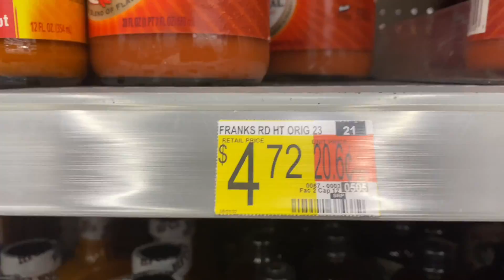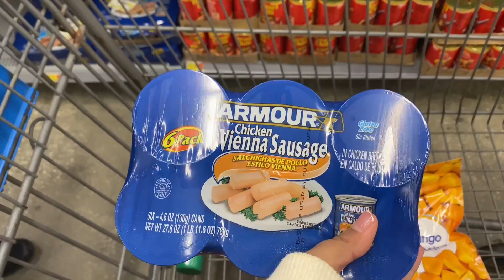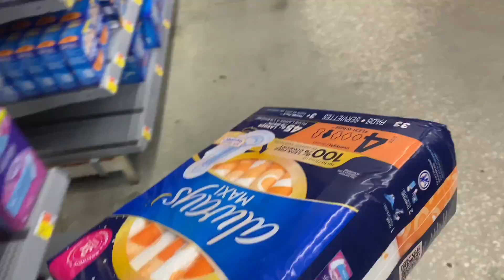Winrilyn Burch🇵🇭🇺🇸|| Walmart kasama si biyanan 🛒• sunday feast meal 🥘 nagluto si biyanan ✨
Hi everyone how are you doing today 😊 hope your day is good here’s my blog #17 hope you like it and please don’t forget to hit the SUBSCRIBE button 🔔 so that you will notify on my next video . Godbless everyone 🧡

I DONT OWNED THE MUSIC